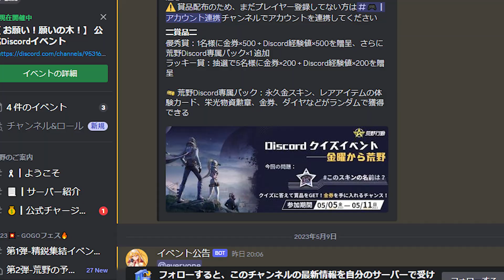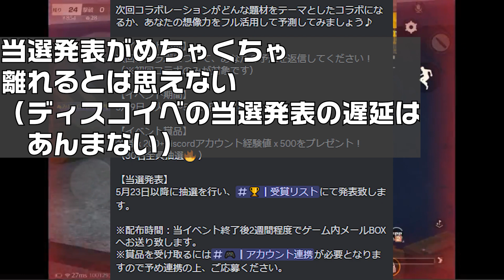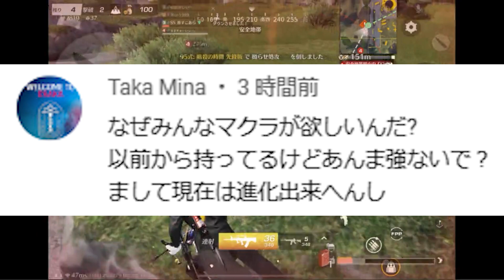【荒野行動】次のコラボが「特定できる要素」が匂わされています。５月～６月中に。無料無課金ガチャリセマラプロ解説。こうやこうど拡散のため👍お願いします【アプデ最新情報攻略まとめ】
なんやろな

ほしいもの

おすすめ

【荒野行動】パンダ金銃っていつ復刻されるんすか？「１１日」って画像に書いてるぞ。無料無課金ガチャリセマラプロ解説。こうやこうど拡散のため👍お願いします【アプデ最新情報攻略まとめ】

【荒野行動】通常の「コラボガチャ」配布。更に１つ配られ始めています。無料無課金ガチャリセマラプロ解説。こうやこうど拡散のため👍お願いします【アプデ最新情報攻略まとめ】

【荒野行動】GoGoFes限定マップに「没マップ」がある件。空中浮遊で…無料無課金ガチャリセマラプロ解説。こうやこうど拡散のため👍お願いします【アプデ最新情報攻略まとめ】

【荒野行動】毎日「永久大領主」が無料で狙えるイベント実装！→ま、ほぼ体験やけどｗ無料無課金ガチャリセマラプロ解説。こうやこうど拡散のため👍お願いします【アプデ最新情報攻略まとめ】

【荒野行動】明日１０時から「GoGoFesガチャ」実装されます！スキンなども判明。無料無課金ガチャリセマラプロ解説。こうやこうど拡散のため👍お願いします【アプデ最新情報攻略まとめ】

【荒野行動】「補給勲章」配布の例のコード更に届き始めています。無料無課金ガチャリセマラプロ解説。こうやこうど拡散のため👍お願いします【アプデ最新情報攻略まとめ】

【荒野行動】引き換えコードのライブ無料配布を「受け取れる方法」があります→「殿堂チケ１０枚」もはいってます無料無課金ガチャリセマラプロ解説。こうやこうど拡散のため👍お願いしま【アプデ最新情報攻略まとめ

【荒野行動】ライブ配布の「引き換えコード」順次届いてます→内容はダイヤ１００or補給勲章。無料無課金ガチャリセマラプロ解説。こうやこうど拡散のため👍お願いします【アプデ最新情報攻略まとめ】

【荒野行動】今後実装される「新ガチャの中身」が先行で判明している件。カート金車と銃スキン。無料無課金ガチャリセマラプロ解説。こうやこうど拡散のため👍お願いします【アプデ最新情報攻略まとめ】

【荒野行動】０時開始の「確定金枠配布」って「金銃率」高すぎンゴｗｗ→金チケしか勝たん！無料無課金ガチャリセマラプロ解説。こうやこうど拡散のため👍お願いします【アプデ最新情報攻略まとめ】

【荒野行動】SAOコラボの「匂わせ」があります→まあ向こうでは「ない」言ってるんやけども…無料無課金ガチャリセマラプロ解説。こうやこうど拡散のため👍お願いします【アプデ最新情報攻略まとめ】

【荒野行動】通常したらたまにでる「隠しコラボガチャ配布」何試合でドロップする？無料無課金ガチャリセマラプロ解説。こうやこうど拡散のため👍お願いします【アプデ最新情報攻略まとめ】

【荒野行動】配布限定の「新NGP”黒”マント」がめっちゃかっこいい件ｗｗ→でも永久は大量金券…無料無課金ガチャリセマラプロ解説。こうやこうど拡散のため👍お願いします【アプデ最新情報攻略まとめ】

【荒野行動】ハンターハンターコラボの「引き換えコード」使い方や受け取り方を教えます。無料無課金ガチャリセマラプロ解説。こうやこうど拡散のため👍お願いします【アプデ最新情報攻略まとめ】

【荒野行動】ハンターハンターコラボガチャ回した結果…→金銃「キルアAUG」かっこよくね？無料無課金ガチャリセマラプロ解説。こうやこうど拡散のため👍お願いします【アプデ最新情報攻略まとめ】

【荒野行動】ハンターハンターコラボ「ヒソカ」金枠が判明！→事前に「コラボガチャコイン」が無料入手可能！無料無課金ガチャリセマラプロ解説。こうやこうど拡散のため👍お願いします【アプデ最新情報攻略まとめ】

【荒野行動】今日夜１９時限定でついに「EX殿堂ガチャチケ」が配布！無料無課金ガチャリセマラプロ解説。こうやこうど拡散のため👍お願いします【アプデ最新情報攻略まとめ】

【荒野行動】金枠５つ配布イベントが開幕！→これ「無料で殿堂車」いけるくねぇ？ｗ無料無課金ガチャリセマラプロ解説。こうやこうど拡散の為👍お願いします【アプデ最新情報攻略まとめ】

【荒野行動】EX殿堂ガチャ新しいやつ車強くね？回してみた！無料無課金ガチャリセマラプロ解説。こうやこうど拡散のため👍お願いします【アプデ最新情報攻略まとめ】

【荒野行動】明日の金枠配布は「集結」で「金チケ作れる」→ハンターハンターコラボ続報。クラピカ金銃が…無料無課金ガチャリセマラプロ解説。こうやこうど拡散のため👍お願いします【アプデ最新情報攻略まとめ】

【荒野行動】金枠配布×５には「新春M4」などが封入！ハンターハンターコラボ金枠更に判明！無料無課金ガチャリセマラプロ解説。こうやこうど拡散のため👍お願いします【アプデ最新情報攻略まとめ】

【荒野行動】補填が３０００金券で「バインドじゃない」！→新マント更に登場。ついにあの２つが激突！無料無課金ガチャリセマラプロ解説。こうやこうど拡散のため👍お願いします【アプデ最新情報攻略まとめ】

【荒野行動】GoGoFesイベ開始で「配布大量追加」→新「荒野の光マント」も登場！無料無課金ガチャリセマラプロ解説。こうやこうど拡散のため👍お願いします【アプデ最新情報攻略まとめ】

【荒野行動】GoGoFes限定モードの「隠し報酬」を教えます。→「新マップ」情報出る奴でした。無料無課金ガチャリセマラプロ解説。こうやこうど拡散のため👍お願いします【アプデ最新情報攻略まとめ】

【荒野行動】「クラピカ」の服スキンが追加で登場！ハンターハンターコラボ！無料無課金ガチャリセマラプロ解説。こうやこうど拡散のため👍お願いします【アプデ最新情報攻略まとめ】

【荒野行動】キルアモチーフのAUG金銃が「ばりかっこいい」→ハンターハンターコラボスキン金枠判明。無料無課金ガチャリセマラプロ解説。こうやこうど拡散のため👍お願いします【アプデ最新情報攻略まとめ】

【荒野行動】新マップとハンターハンターコラボの詳細が追加で出ています。無料無課金ガチャリセマラプロ解説。こうやこうど拡散のため👍お願いします【アプデ最新情報攻略まとめ】

【荒野行動】GoGoFes限定マップを「先行体験」してきましたｗ→このタワーってあのゲームの…無料無課金ガチャリセマラプロ解説。こうやこうど拡散のため👍お願いします【アプデ最新情報攻略まとめ】

【荒野行動】ゴンとキルアスキンが判明！金枠コードの無料配布も開催！ハンターハンターコラボ！無料無課金ガチャリセマラプロ解説。こうやこうど拡散のため👍お願いします【アプデ最新情報攻略まとめ】

【荒野行動】殿堂ガチャなど配布の「神イベ」で「普通よりも得できる」とある金枠箱の使い方があります。無料無課金ガチャリセマラプロ解説。こうやこうど拡散のため👍お願いします【アプデ最新情報攻略まとめ】